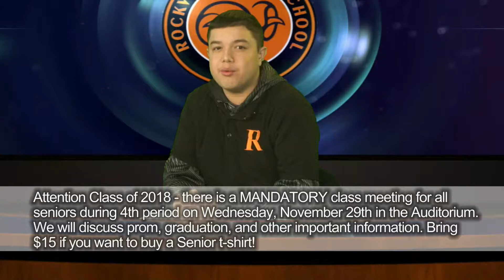Wake Up Rockville Morning Show 11-22-17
Rockville Morning Show/ Announcements November 22, 2017